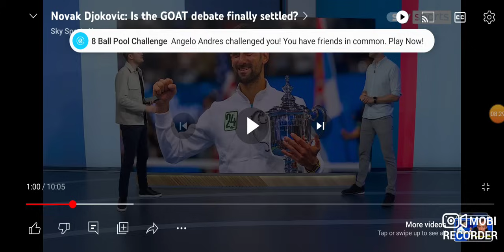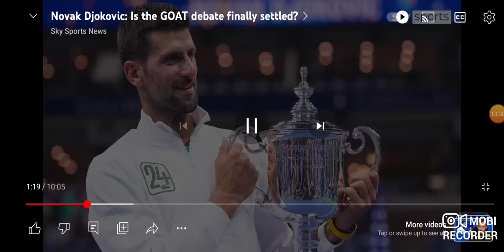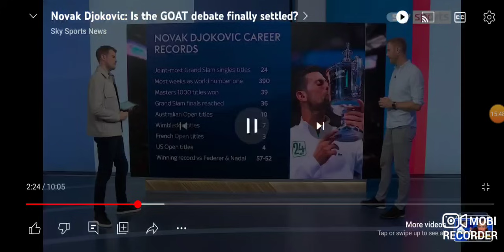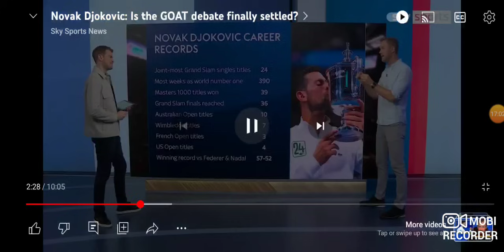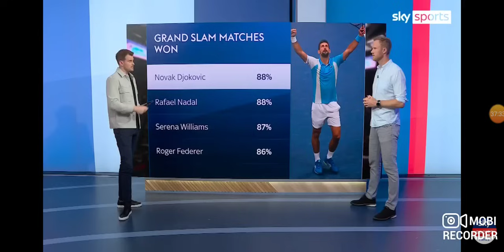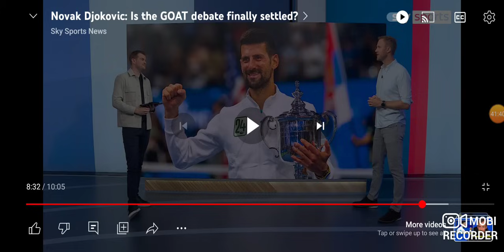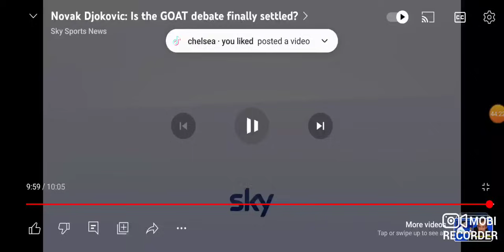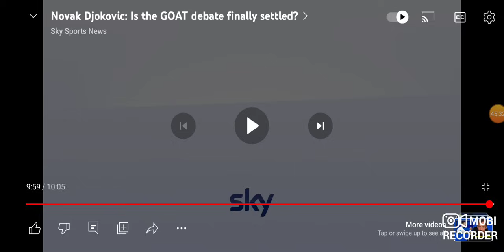Novak Djokovic UNDISPUTED GOAT of tennis???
Here I review a video by Sky Sports News